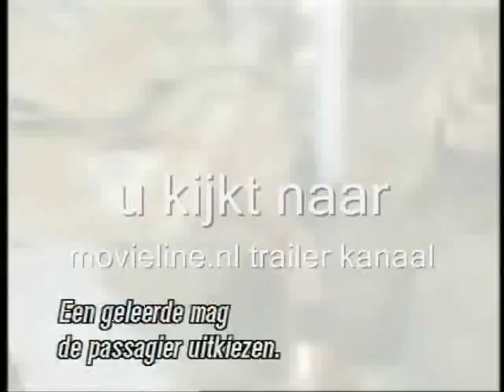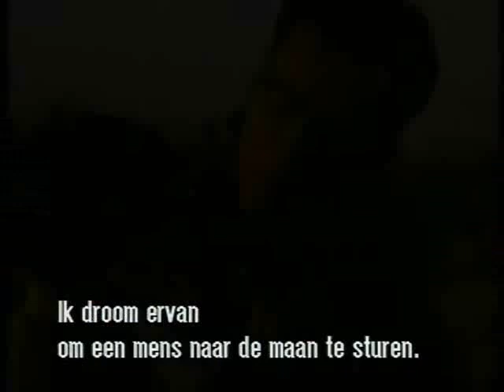Race to Space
In de jaren '60 werkt een jonge vrouw als dierentrainer bij de NASA en is verantwoordelijk voor elke chimpansee die de ruimte in gaat. Raketdeskundige Wilhelm Von Uber doet er alles aan om de Russen een stap voor te zijn. Corrupte politici saboteren zijn plan waardoor de chimpansee waarmee zijn zoontje bevriend is, de ruimte in wordt gestuurd.